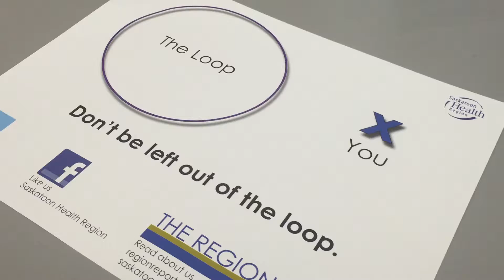Saskatoon Health Region launches 90-day safety improvement initiative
As part of a strategy to eliminate preventable harm in the Saskatoon Health Region by the year 2020, the region has launched its Safer Every Day initiative which will examine six departments to determine if there are any changes that can be made to improve SHR processes to help reduce—and eventually stop—preventable harm to patients.